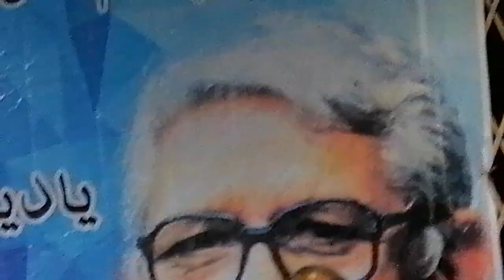Owais Adeeb Ansari event, Yaadein, Mulakatein